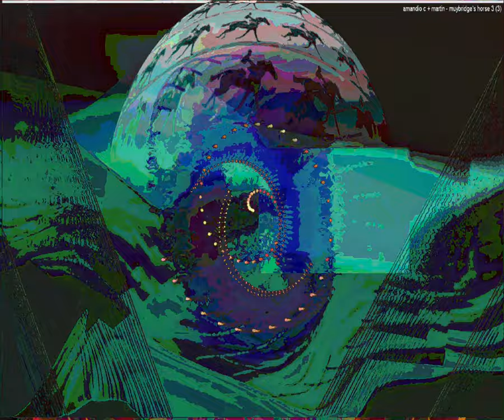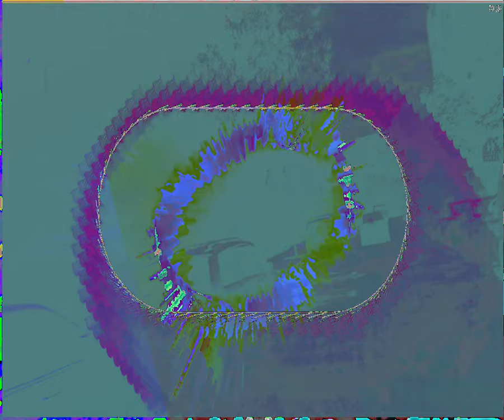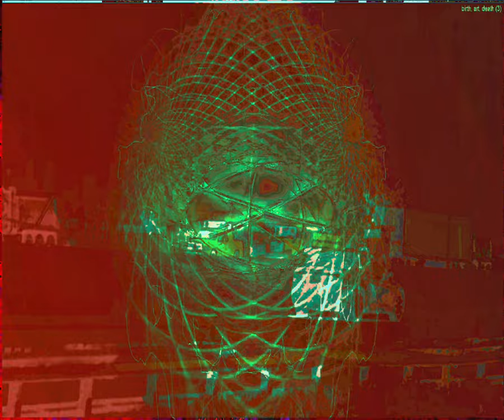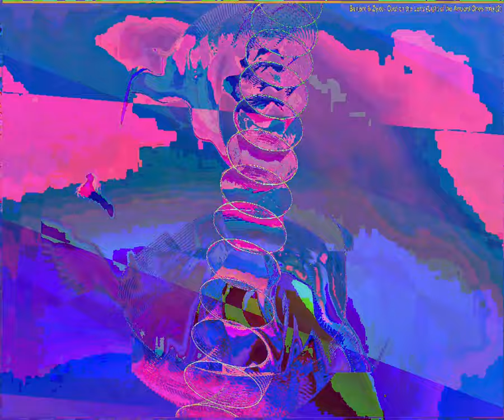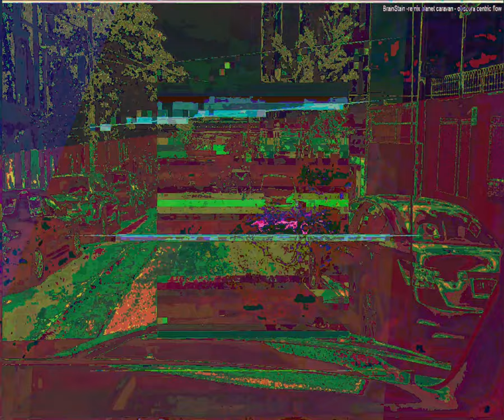[EPILEPSY WARNING] Movie 23 09 10 10h53m11s